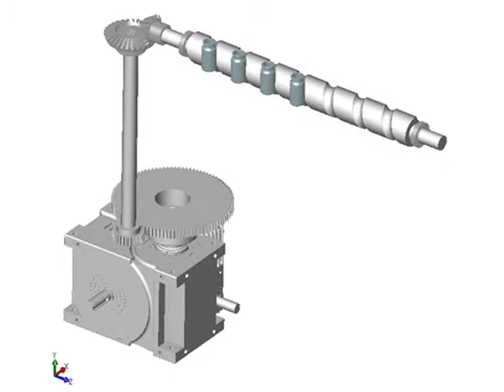Linear - Screw Conveying: Sankyo Automation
The Indexing Drive indexes the conveying screw to allow parts to be fed into the screw, and conveyed at fixed pitches.

Sankyo Automation
10655 State Route 47
Sidney, Ohio 45365